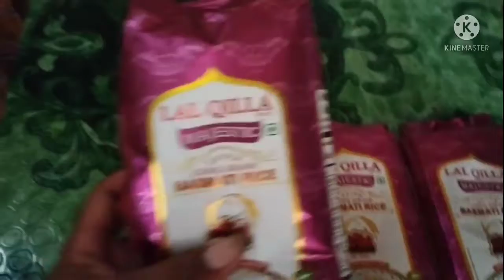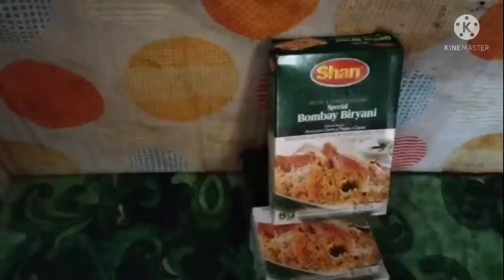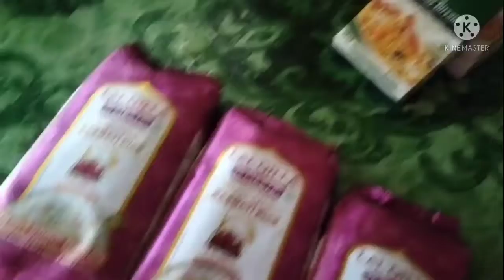beriane food kain tayu